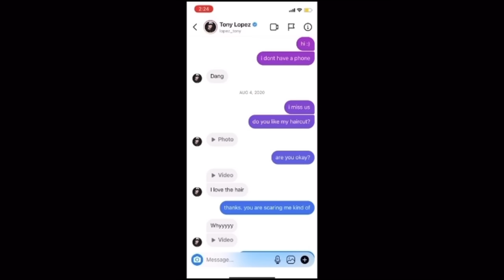the funniest emergency intercom moments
sooner or later the drewth will come to light..